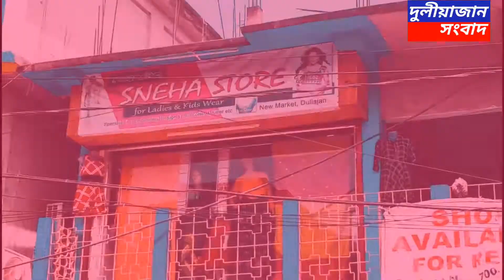April 10, 2019